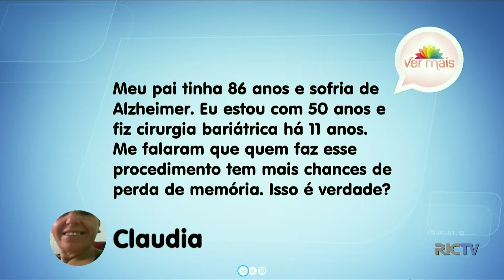Alzheimer com o médico neurologista Felipe Ibiapina dos Reis